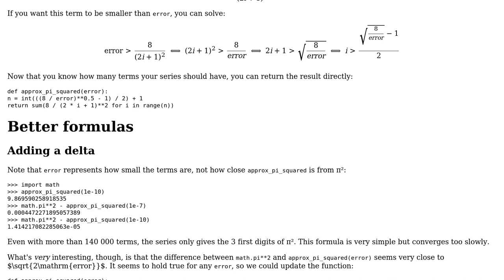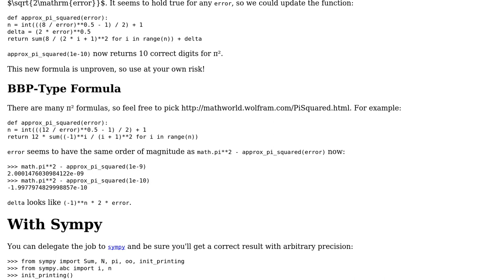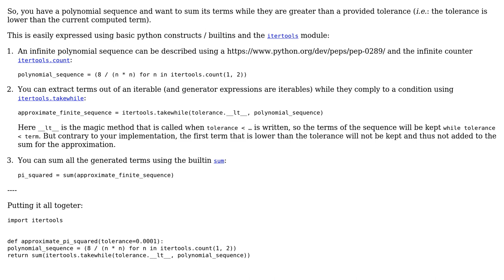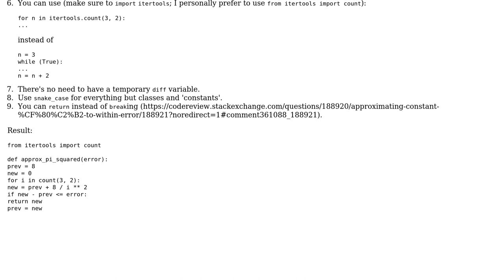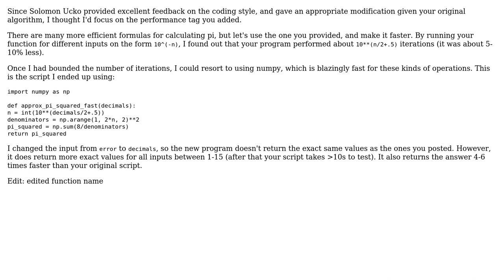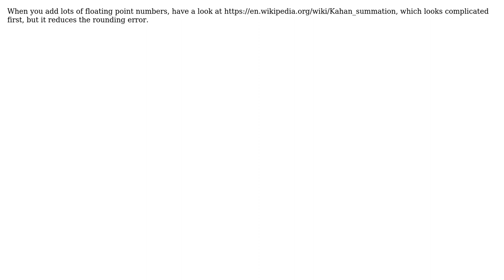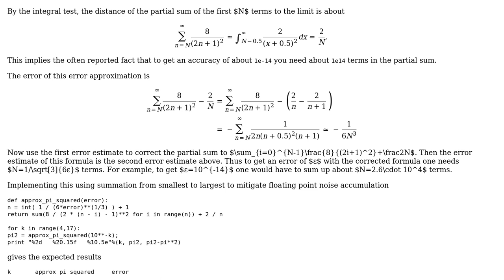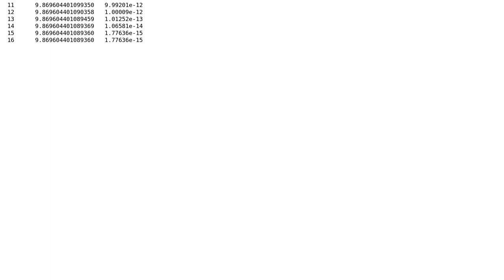Approximating constant to within error (9 Solutions!!)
Approximating constant to within error

With thanks & praise to God, and with thanks to the many people who have made this project possible! | Content (except music & images) licensed under CC BY-SA | Music | Images & others | With thanks to user TheStrangeQuark user Solomon Ucko user Roland Illig user Peter Taylor user Nico user maxb user Lutz Lehmann user Eric Duminil user Akhil Ghosh user 301_Moved_Permanently user 200_success and the Stack Exchange Network Trademarks are property of their respective owners. You are responsible for your own actions.